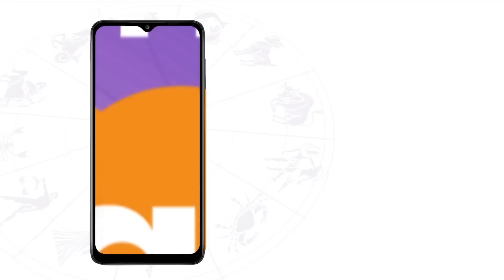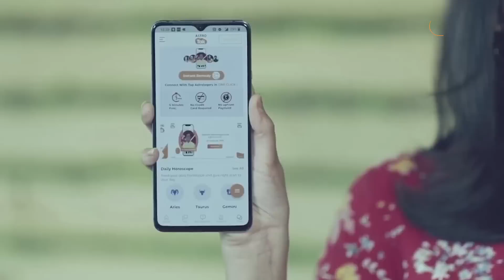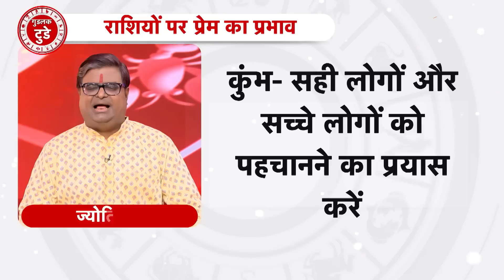कौन सी राशि वाले होते हैं प्रेम में सफल और किसको मिलता है प्यार में धोखा |ShailendraPandey |AstroTak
Valentine Day 2023: प्यार में धोखा मिलेगा या सक्सेस ये सब आप अपनी राशि देखकर जान सकते हैं...तो आइए ज्योतिर्विद शैलेंद्र पांडेय जी से जानते हैं कि प्रेम में सफल होने के लिए और प्यार में धोखा पाने के लिए कौन सी राशि होती है जिम्मेदार...